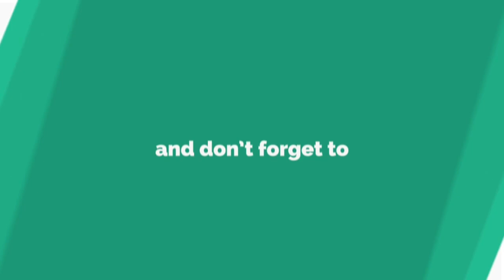Ramcharan Joining On Thala61 Bollywood Shivering | Shankar | Ajith | Valimai | RRR | Rajamouli